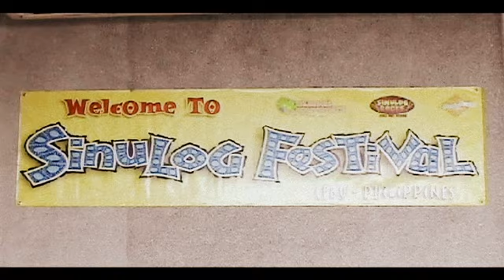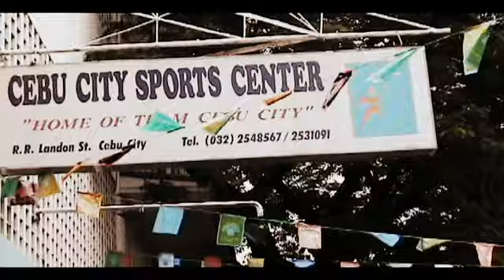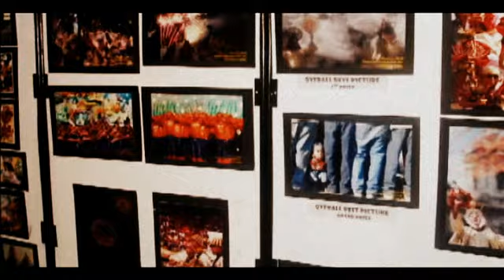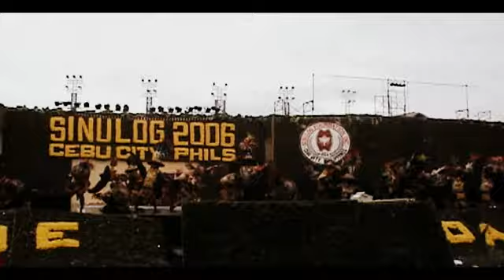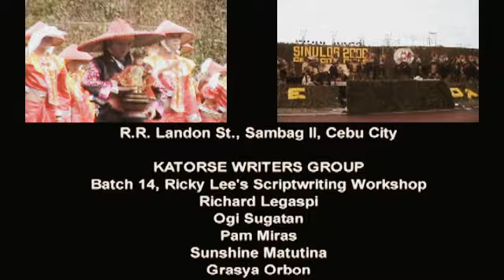SINULOG FOR BEGINNERS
Second prize, Sinulog 2006 Video Documentary Competition